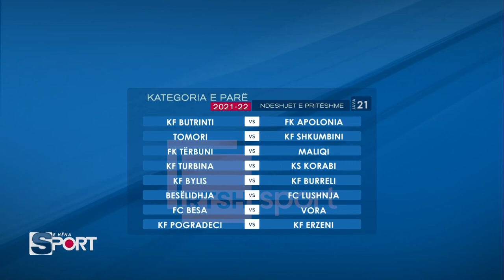E HËNA SPORTIVE 21.02.22 Elton Marini, Alban Hasani, Sinan Bardhi, Jasmir Raboshta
Korabi frenon Bylisin. Hapet gara për kreun.

Erzeni është minimalist, Raboshta i jep tre pikët përballë Maliqit

Apolonia firon duelin për vendin e katërt me Tomorin

Tërbuni shton rrezultatet negative të Shkumbinit

Burreli rikthehet tek fitorja pas  pesë javësh

Lajthia sërisht vendimtar, Lushnja siguron tre pikë mbijetese ndaj Besës

Turbina fiton dhe surprizon Pogradecin në “Gjorgji Kyçyku”

Vora fiton me poker ndaj Butrintit